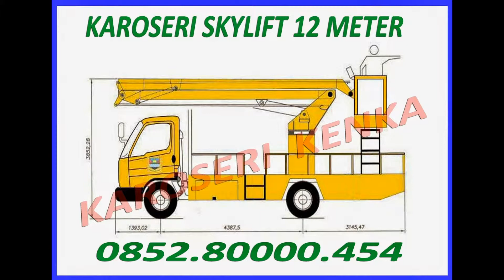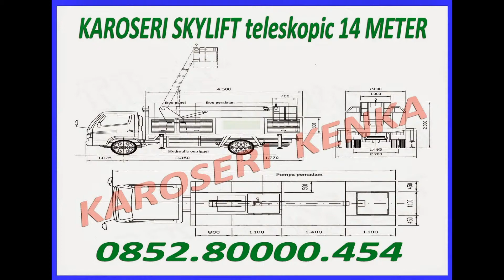KAROSERI SKYLIFT atau TRUCK PERBAIKAN LAMPU JALAN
Bikin nya tuh Disini : KAROSERI SKYLIFT AWP / LIPAT, KAROSERI SKYLIFT PJU, KAROSERI SKYLIFT TELESKOPIC, KAROSERI SKYLIFT SEMI PEMADAM, KAROSERI TRUCK PEMBERSIH GEDUNG DAN LAMPU